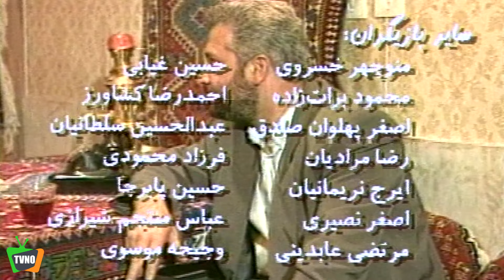سریال ایرانی ارثیه پدری | قسمت 2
Serial Ersiye Pedari - Episode 2

برای تماشای قسمت های بعدی سریال اجتماعی ارثیه پدری بر روی لینک زیر کلیک کنید:

بازیگران سریال خانوادگی ارثیه پدری:
قدرت اله ایزدی، مرضیه برومند، پری کربلائی، رضا مرادیان

کارگردان سریال فارسی ارثیه پدری: حسین احمدی
ژانر: اجتماعی، خانوادگی

Actors/Actresses:
Ghodratollah Izadi, Marzie Borumand, Pari Karbalaei, Reza Moradian

Director: Hossein Ahmadi
Genre: Social, Family